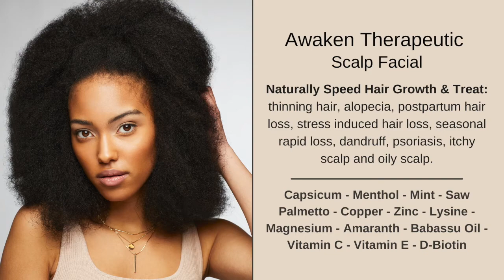Self Care & Scalp Care with an Awaken Therapeutic Scalp Facial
Speed up hair growth! Treat… Thinning hair, alopecia, postpartum hair loss, stress induced hair loss, seasonal rapid loss, dandruff, psoriasis, itchy scalp and oily scalp.  Awaken combines innovative technology and organic botanicals to create a healthier scalp with faster growing, visibly thicker hair. Awaken aids the scalp’s ability to produce robust, fuller hair by maximizing cellular rejuvenation, reducing DHT for a healthier scalp and environment for hair to grow.
Awaken Scalp Facial
Step 1: Mist Awaken Elixir onto scalp and massage in. Do not rinse.
Step 2: Lather up twice for 1 minute with Awaken Therapeutic Shampoo. (Sulfate Free)
Step 3. Massage Awaken Therapeutic Masque into scalp and hair for 7 minutes! Rinse.
Step 4: Mist Awaken Elixir again onto scalp, massage in and do not rinse.
Step 5: Apply Awaken Therapeutic Treatment to scalp, massage in and leave in.